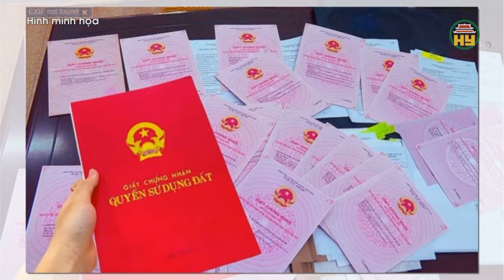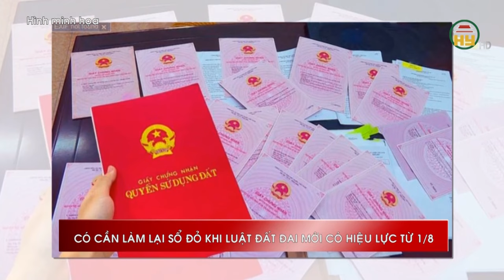Kiểm kê đất đai toàn quốc năm 2024 có gì đặc biệt ?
Hưng Yên TV |  Kiểm kê đất đai toàn quốc năm 2024 có gì đặc biệt ?
Địa chỉ: 164 Nguyễn Văn Linh, thành phố Hưng Yên, tỉnh Hưng Yên
Tiktok: Truyền hình Hưng Yên
Facebook: Đài Phát thanh và Truyền hình Hưng Yên
Zalo: Đài PTTH Hưng Yên